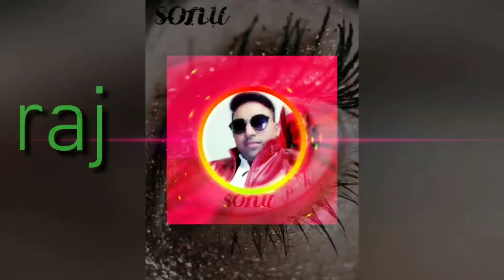Raja Hamro Jawani kharchila BA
Sonu raj gupta